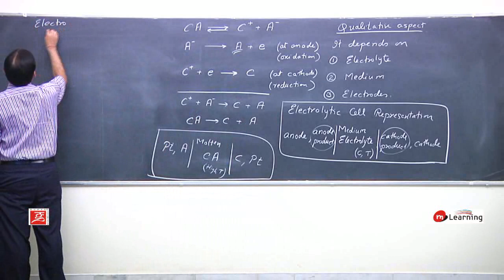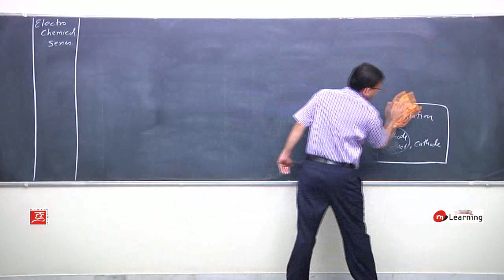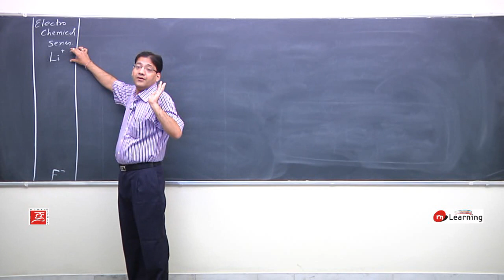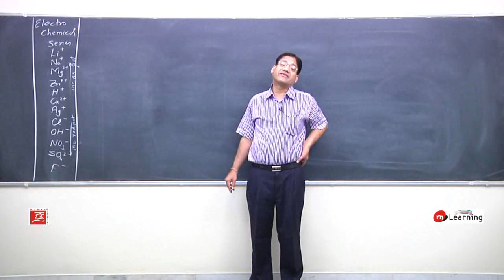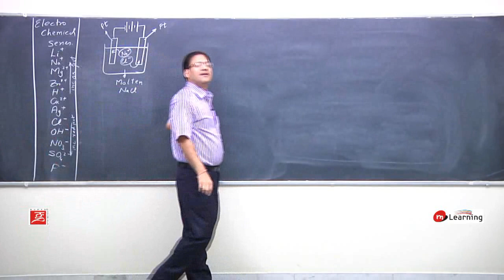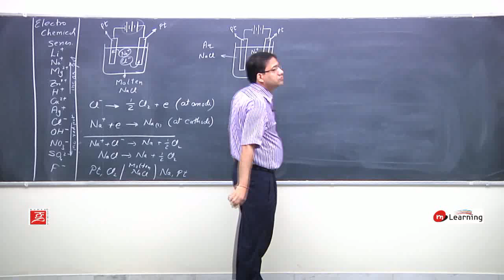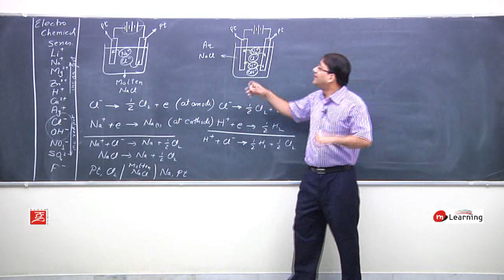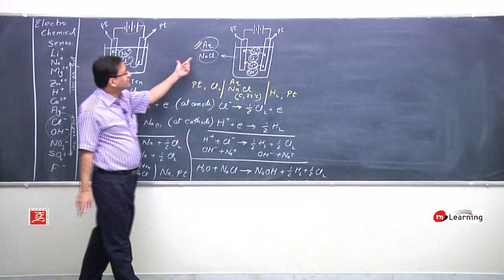Electrochemistry 02 | Chemistry Class 12th | IITJEE | NEET